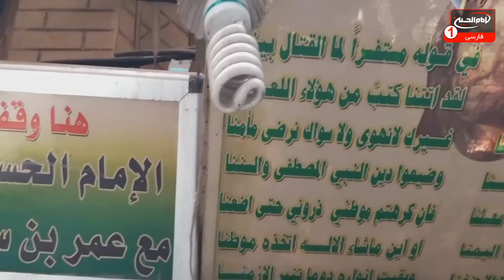زیارت به نیابت بینندگان شبکه جهانی امام حسین علیه السلام، حاج فاضل صادقیان، قسمت14، کربلا، 1441 ق